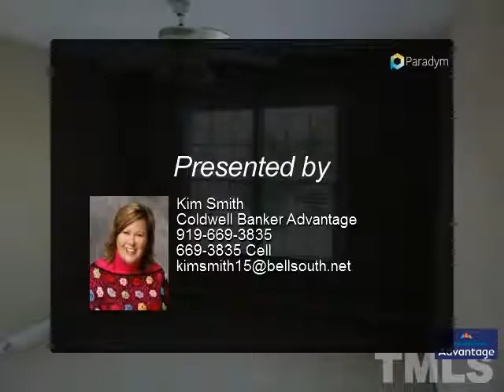Homes for Sale - 819 Haddon Hall Drive, Apex, NC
Location, location, Sought after swimming community, 5 bedrms, 2 Master Suites, one on each floor. Great floor plan, huge closets and lots of storage. Must see!

Presented By:
Kim Smith, Coldwell Banker Advantage